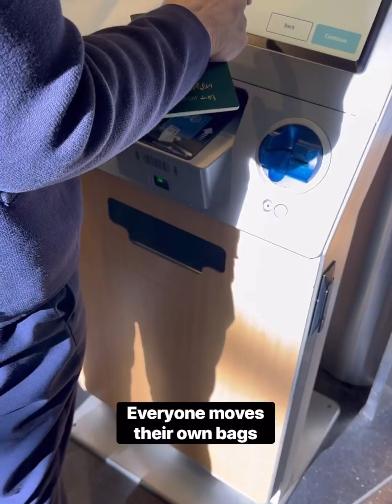My Mom Left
She went back to Pakistan…. She was really happy